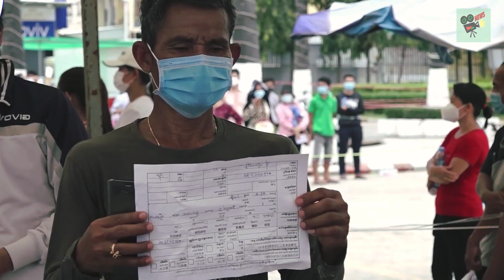​ក្តៅៗ កម្ពុជាថ្ងៃនេះ មានអ្នកឆ្លងកូវីដ ៤៤៦ នាក់ ភ្នំពេញឈរលំដាប់ទី ១ ឆ្លងច្រើនជាង​គេ, Khmer, Stand Up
​ក្តៅៗ កម្ពុជាថ្ងៃនេះ មានអ្នកឆ្លងកូវីដ ៤៤៦ នាក់ ភ្នំពេញឈរលំដាប់ទី ១ ឆ្លងច្រើនជាង​គេ, Khmer News Today, Stand Up

1. Khmer News in Cambodia
2. SuperModel or SuperStar News in Cambodia and Thailand
3. Wierd News in the World by Khmer Language
4. Health News